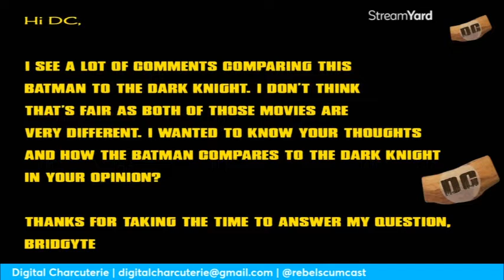Is The Batman BETTER Than THE DARK KNIGHT???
The Batman and the Dark Knight will be debated for all time. We discuss by we believe The Batman is better than the Dark Knight.